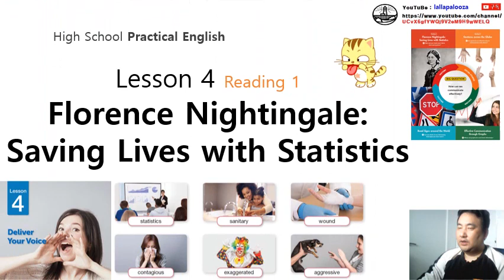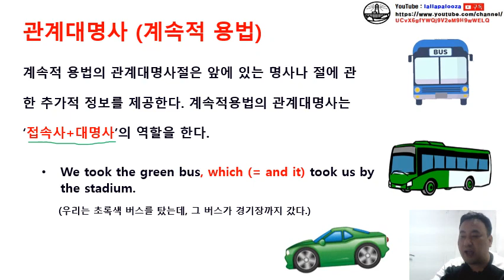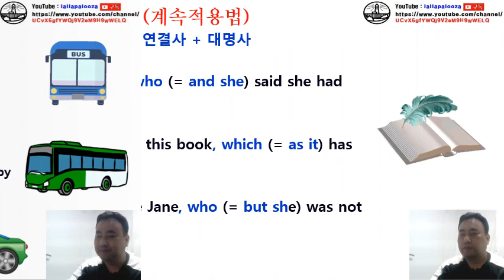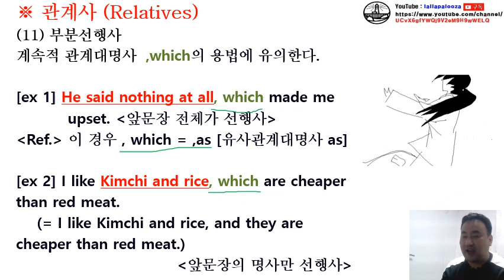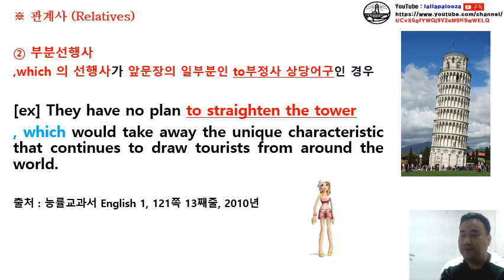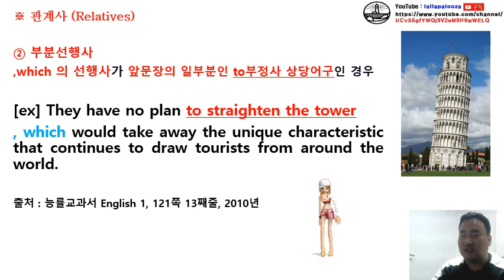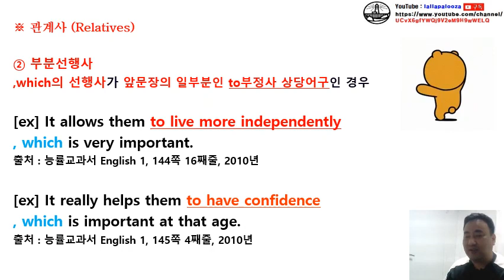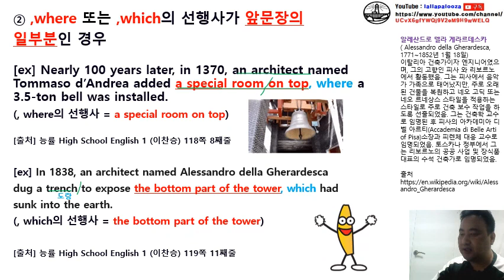능률 영독 4과 문법보충 수업 동영상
능률 영독 4과 문법보충 수업 동영상입니다. 구독! 좋아요! 해 주실거죠?^^